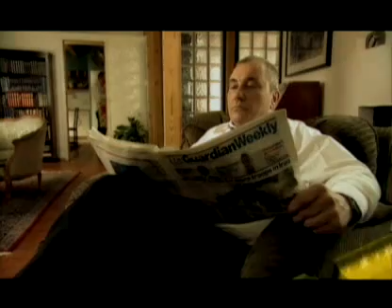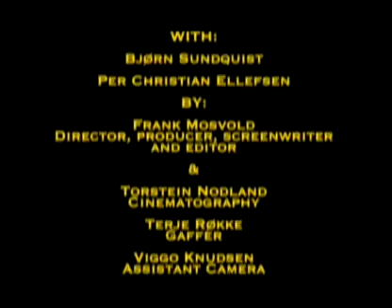The Homolulu Show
The Homolulu Show gay short clip